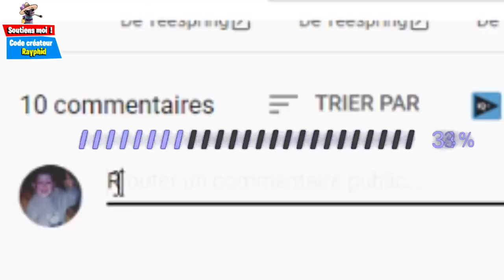LE HACKEUR A LE MONSTRE DE POLAR PEAK ET LES SKINS NOEL SECRET DANS SON CASIER!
LE HACKEUR FORTNITE BATTLE ROYALE A LE MONSTRE DE POLAR PEAK ET LES SKINS NOEL SECRET DANS SON CASIER RARE CHEAT!
ce cheater hackeur, tricheur comme vous voulez, a modé son casier pour avoir la maj de noel avant tout le monde, il a les skin rare de noel 2019, des skins secret encryptés, les nouvelles danses etc.. meme le skin cattus, et le monstre de polar peak et des événement fortnite fr ps4.

▬▬▬▬▬▬▬▬▬ SOUTENIR ▬▬▬▬▬▬▬▬▬▬

▬▬▬▬▬▬▬▬▬ PARTENAIRES: ▬▬▬▬▬▬▬▬▬▬

idée de concept par sirihack, shadobass zartek f*dp, insoweb et d'autre moddeur fortnite